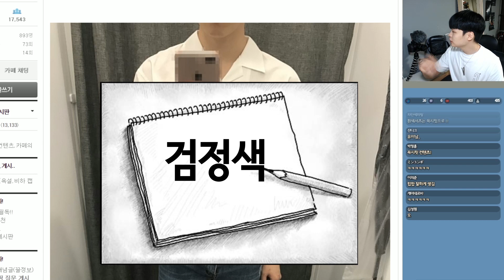흰색셔츠,티셔츠 어떻게 입어야할까?? 【패션토크】